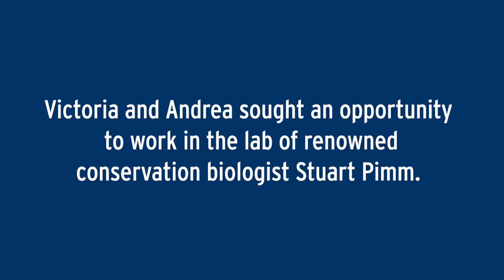One on One: Victoria and Andrea Think Majoring in Environmental Sciences Opens Opportunities for You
Nicholas School undergrads Victoria Grant and Andrea Kolarova sought an opportunity to work in the lab of renowned conservation biologist Stuart Pimm.